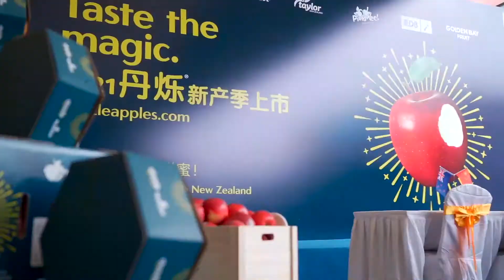Shanghai Dazzle Launch